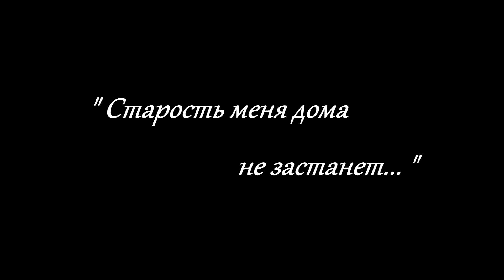Вело-горный поход на Алтай в августе 2019 года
Фильм по вело-горному походу на  Алтай в августе 2019 года команды НОчные СКИтальцы